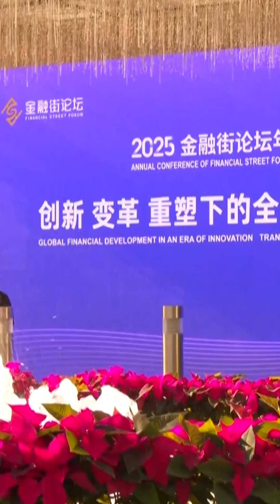The Rise of China’s AI Empire — Backed by Billion-Dollar Patience | DWS News | AI14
China’s AI revolution is accelerating, powered by the country’s “patient capital” — long-term investment that turns research into real-world innovation. At the Financial Street Forum 2025, humanoid robotics pioneer Galbot showcased its breakthroughs, including the world’s first autonomous robot-run store. Discover how strategic financing is driving China’s global AI dominance.

Want us to cover a story, share your perspective, or give feedback?
 — we’re listening.